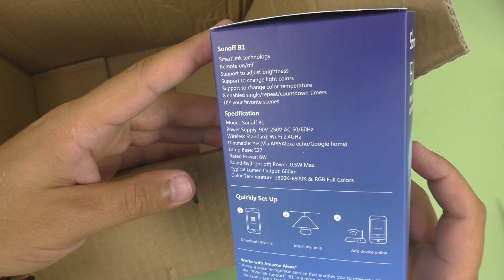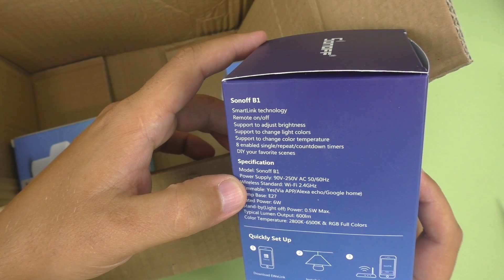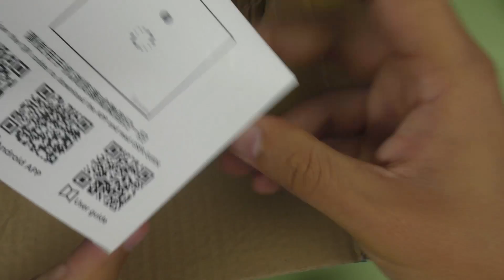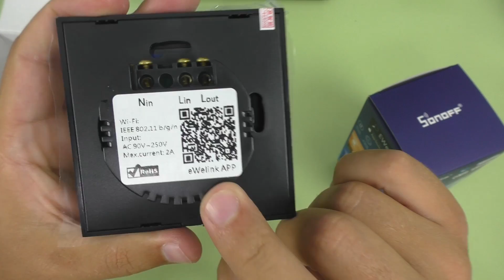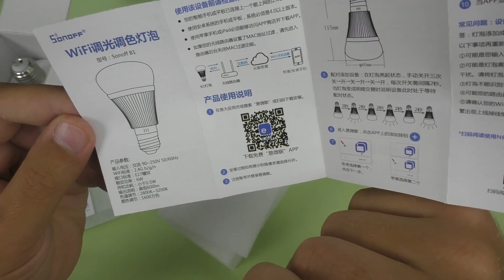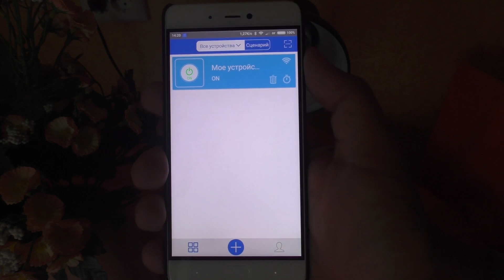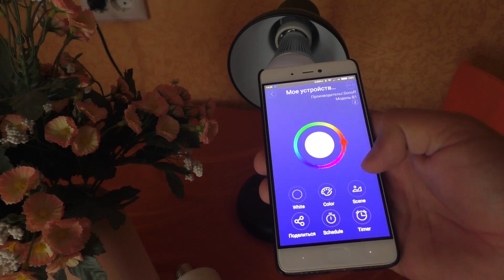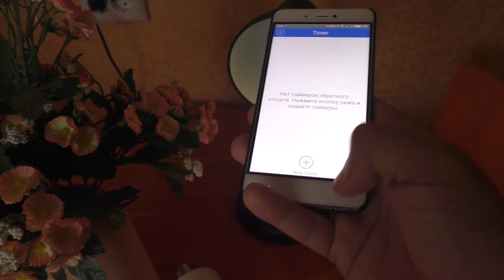Умный Дом: выключатель Sonoff Touch, лампа Sonoff B1 и патрон E27 ► Посылка из Китая / itead.cc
Первое впечатление по девайсам! Умный выключатель Sonoff Touch - сделан очень качественно, работает корректно, приложение для управления на русском, подключается легко. Умная лампа Sonoff B1 - может легко составить альтернативу лампе от Сяоми, имеет массу настроек по цветам, приложение работает на русском, никаких косяков не заметил особенно порадовало качество сборки, но на коробке написано что 6500 K есть, а в инструкции нет... Умный патрон E27 - имеет хороший потенциал, но сделан не совсем презентабельно, да и пришел он мне немного запачканный и с сорванной пломбой. Посылка из Китая с магазина itead.cc.

Оригинальные названия:
Sonoff B1: E27 RGB светодиодная лампа с регулируемой яркостью освещения
Sonoff Touch - роскошная стеклянная сенсорная панель выключателя с LED подсветкой
Slampher: WiFi 433MHz RF управляемый беспроводной патрон для лампы для умного дома